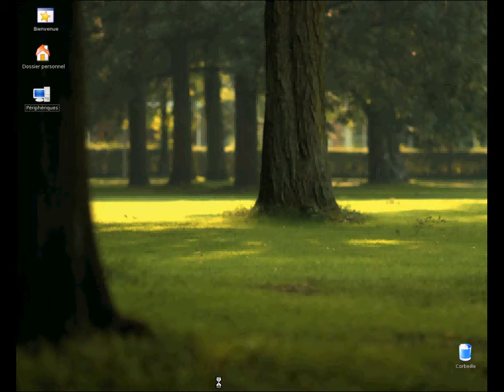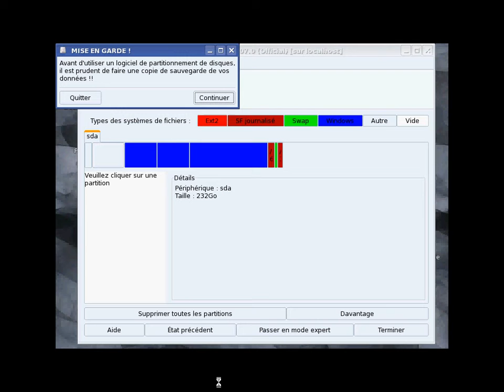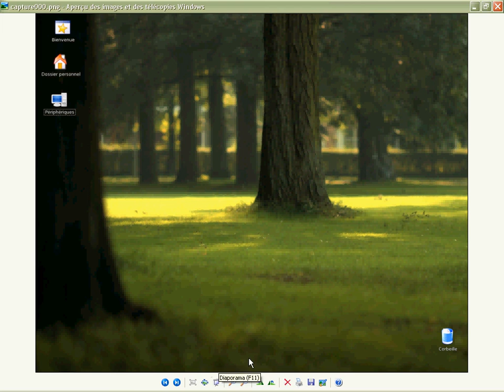Centre de Controle de Mandriva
Centre de Controle de Mandriva Linux 2007
Presentation - Parcours Rapide